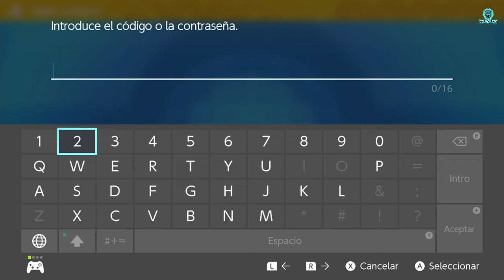🎁 1 CODIGO NUEVO❗FUEGOCOCO DE ROY DE REGALO MISTERIOSO 🎁 en POKÉMON ESCARLATA y PURPURA!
Fuegococo estará disponible para reclamar desde este momento hasta el 31 de Enero de 2025, así que hay bastante tiempo para conseguirlo.

NUEVO EVENTO de REGALO MISTERIOSO POKEMON en ESCARLATA y PURPURA

pokemon escarlata y purpura  regalo misterioso

DOS NUEVOS CODIGOS DE EVENTO REGALO MISTERIOSO LLEGAN a POKEMON ESCARLATA y PURPURA

3 NUEVOS CODIGOS DE REGALO MISTERIOSO LIBERADOS PARA POKEMON ESCARLATA Y PURPURA

NUEVOS REGALOS MISTERIOSOS 4 CODIGOS 1 ES UN POKEMON VALIOSO EN POKEMON ESCARLATA Y PURPURA

NUEVO REGALO MISTERIOSO - QUAXLY DEL ANIME POKEMON COLECCIONABLE PARA POKEMON ESCARLATA Y PURPURA